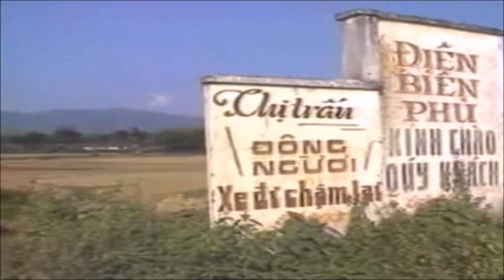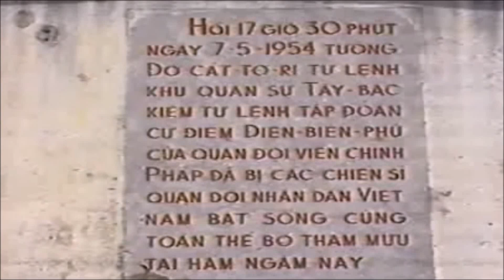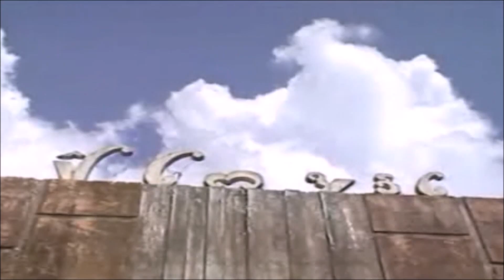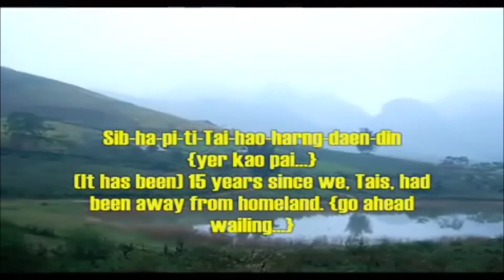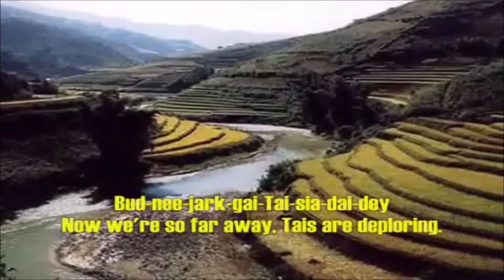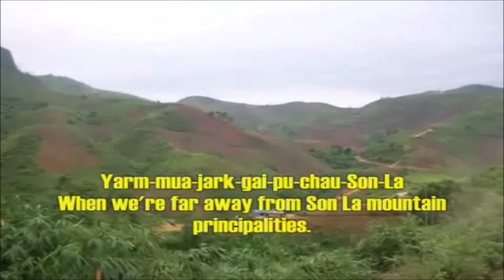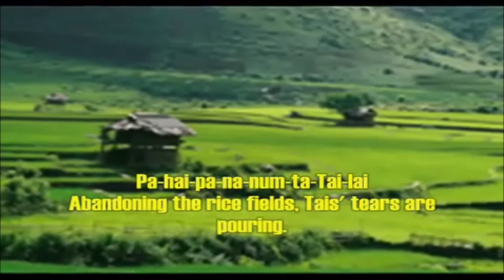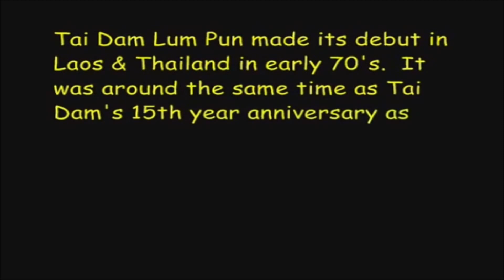General Kongle - ໄຕດໍາລໍາພັນ ເສັຽດາຍເດ